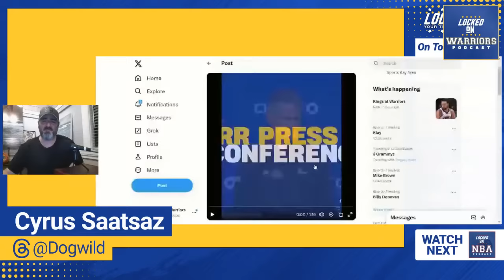Despite Jonathan Kuminga's Career Scoring High, Steve Kerr's Decisions Doom Golden State Warriors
Cyrus Saatsaz hosted a Thursday Night Live postgame show following the Golden State Warriors suffering yet another close loss at home to the Sacramento Kings in a game where despite Jonathan Kuminga hitting a new career high in scoring while reaching his 5th consecutive game scoring 20+ points and his 22nd consecutive game with double digit scoring, a porous Warriors defense which saw Harrison Barnes torching Klay Thompson's defense to hit a career high in scoring while Steve Kerr continued rolling out a hobbit-sized three point guard lineup was crushed again as Stephen Curry's costly turnover as the clock expired resulting in losing the game by a single point. Plus Cy heavily criticized Kerr for his obtuse, callous comments regarding Kuminga's goals and aspirations.

Grammarly
When it comes to writing, Grammarly is there to support you from start to finish. With one click, you can easily and easily brainstorm, rewrite, and reply with suggestions based on your context and goals. to download for FREE today.

Hungryroot
Hungryroot is the easiest way to get fresh, high-quality food delivered to your door. They’ve got healthy groceries and simple recipes, all in one place.